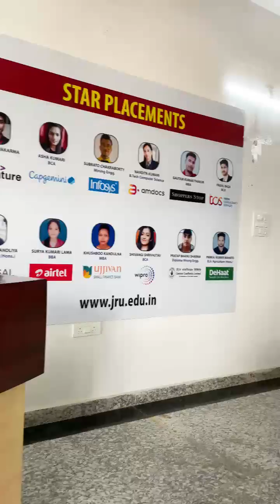RASHI KUMARI BTECH COMPUTER SCIENCE JHARKHAND RAI UNIVERSITY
Story of Rashi Kumari. A student of B.Tech Computer Science at Jharkhand Rai University, Ranchi.